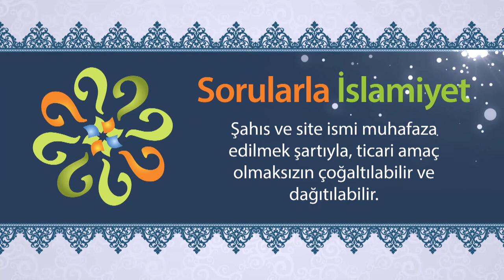Kur'an'ın manevi mucizeliği var mıdır?